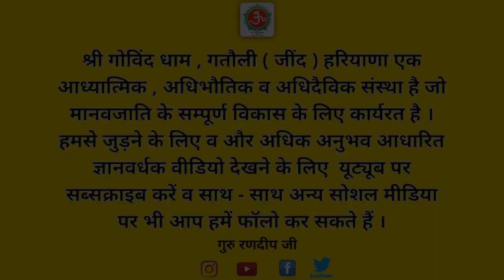साधना की शुरुआत | ध्यान साधना के अनुभव | मन की एकाग्रता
इस वीडियो के माध्यम से गुरु रणदीप जी ने बताया है कि जब साधना की शुरुआत होती है तो आरंभ में ही अनेकों लोग मन को पूरी तरह से काबू में करने की सोचते हैं । लेकिन एक घंटा ध्यान के अभ्यास के बावजूद भी अगर 1 या 2 मिनट आपका मन निर्विचार हो जाए तो यह बहुत ही बड़ी बात होती है । अगर 1 मिनट भी आपका ध्यान लग जाता है तो इसे आप परमात्मा की मेहर ही समझना । जब जीव साधना करता है तो ऊर्जा उर्ध्वगामी होने लगती है लेकिन साथ - साथ विचार , वासनाएं भी भी बढ़ने लगती है । लगातार नाम सुमिरन के अभ्यास से और गुरु कृपा से ऊर्जा अधिक ऊर्ध्वगामी होगी व नीचे के चक्रों से ऊपर उठ जाएगी तब आपका ध्यान आसानी से लगने लगेगा ।
जब साधना की शुरुआत होती है तो आरंभ में ही अनेकों लोग मन को पूरी तरह से काबू में करने की सोचते हैं । लेकिन एक घंटा ध्यान के अभ्यास के बावजूद भी अगर 1 या 2 मिनट आपका मन निर्विचार हो जाए तो यह बहुत ही बड़ी बात होती है । अगर 1 मिनट भी आपका ध्यान लग जाता है तो इसे आप परमात्मा की मेहर ही समझना । जब जीव साधना करता है तो ऊर्जा उर्ध्वगामी होने लगती है लेकिन साथ - साथ विचार , वासनाएं भी भी बढ़ने लगती है । लगातार नाम सुमिरन के अभ्यास से और गुरु कृपा से ऊर्जा अधिक ऊर्ध्वगामी होगी व नीचे के चक्रों से ऊपर उठ जाएगी तब आपका ध्यान आसानी से लगने लगेगा ।
जब यह जीव काम से राम की तरफ यात्रा को गति देता है ध्यान व साधना के द्वारा तब उसका हृदय परिवर्तन, मन के विचारों में बदलाव आने लगता है । उसकी इच्छाएं समाप्त होने लगती हैं और परमात्मा के सुमिरन में उसे अनंत आनंद की प्राप्ति होने लगती है । सारी की सारी वासनाएं नीचे ही रह जाती हैं । उसके चेहरे के ऊपर नूर झलकने  लगता है व शब्द के अंदर ताकत आने लगती है । छोटी-छोटी इच्छाओं के जाल में न उलझकर इनसे ऊपर उठकर परमात्मा प्राप्ति को लक्ष्य मानकर  नाम के सुमिरन की तरफ अग्रसर होने लगता है ।

साधना की शुरुआत
ध्यान साधना के अनुभव
निर्विचारिता का अनुभव
शब्द के ऊपर पकड़ बनाएं
एकदम से मन ध्यान में नहीं लगता
लगातार ध्यान साधना का अभ्यास करना चाहिए
प्रतिदिन एक घड़ी सुमिरन जरूर करें
मन की एकाग्रता
विचारहीन अवस्था
1 मिनट ध्यान लगने से क्या होता है
ध्यान ही धर्म है
ध्यान ही एकमात्र मार्ग है
उर्जा का ऊर्ध्वगमन
कुंडलिनी शक्ति का जागरण
चक्रों का खुलना
सिद्धियां प्राप्त कैसे होती है
ध्यान में शरीर का सुन्न होना
उर्जा का सिमटना
ध्यान में भयभीत मत हो जाना
ध्यान से शरीर के अंगों में दर्द रहना
उर्जा का रुक जाना
वासनाओं का प्रभाव
कामवासना से कैसे बचें
मूलाधार चक्र की साधना
सरधना में क्या सवाल करने चाहिए
क्या आप ने भूत देखा है
शब्दों का महत्व
मन के ऊपर पकड़ बनाएं
काम से राम की ओर
चेहरे के ऊपर नूर
शब्द की ताकत
नाम का प्रभाव
सद्गुरु हिन्दी
guruji

गोविंद धाम
govind dham